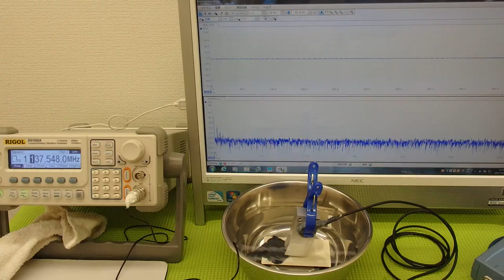超音波の発振制御システム ultrasonic-labo